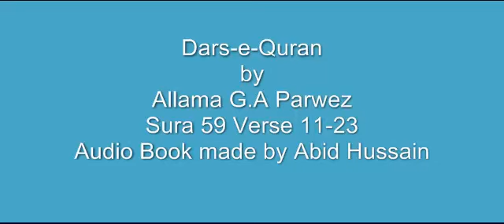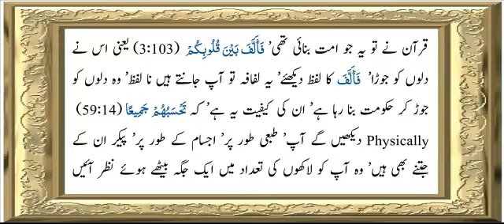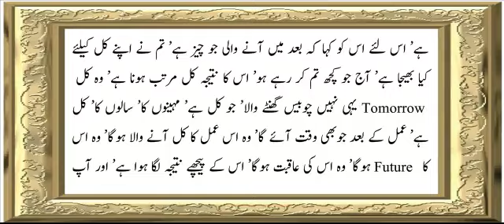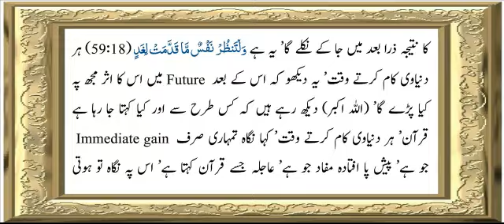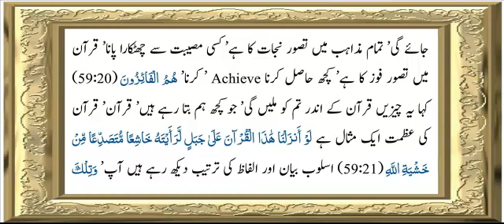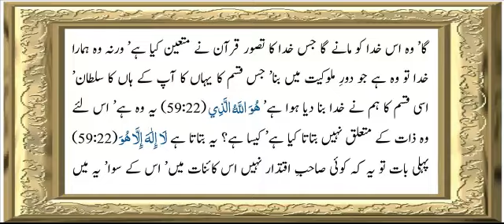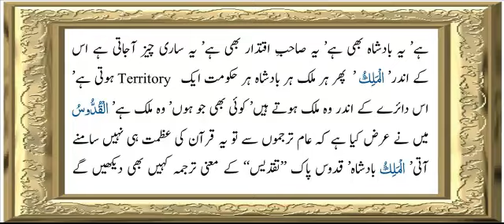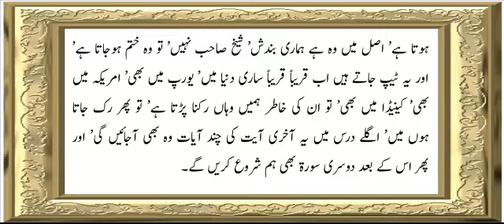Surah Al-Hashr (59) | Verse 11 To 23 | Chapter - 2 | Allama G.A Parwez | Dars-e-Quran